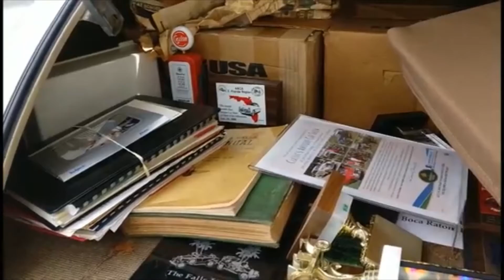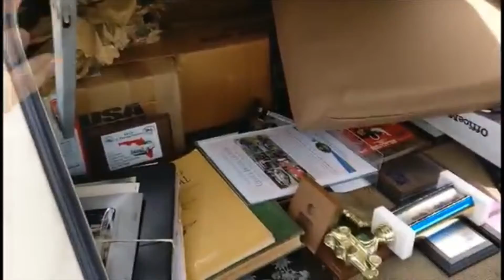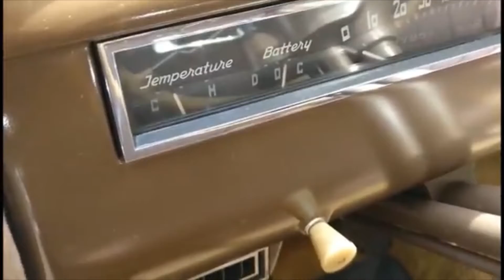1940 Cadillac Fleetwood Sixty Special Touring Sedan FOR SALE 2020